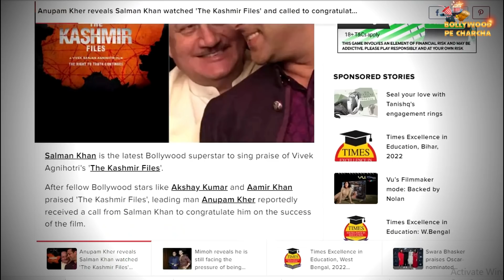Salman Khan Watched The Kashmir Files And Congratulate To Anupam Kher